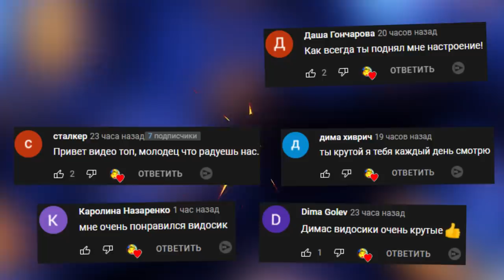ИНТЕРЕСНЫЙ ХОРРОР ПРОХОЖДЕНИЕ HORROR COOP ► Garry's Mod